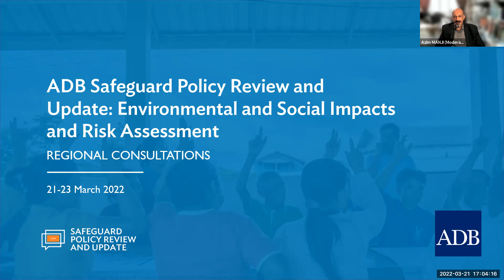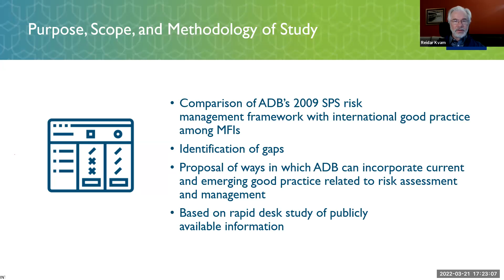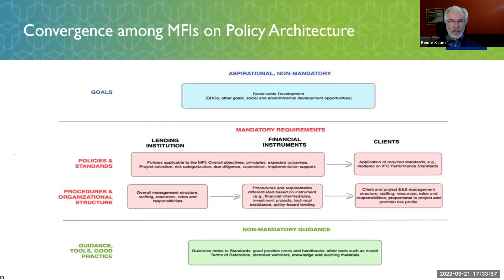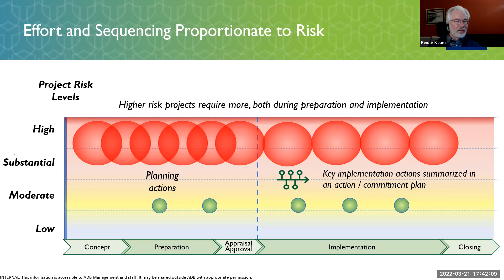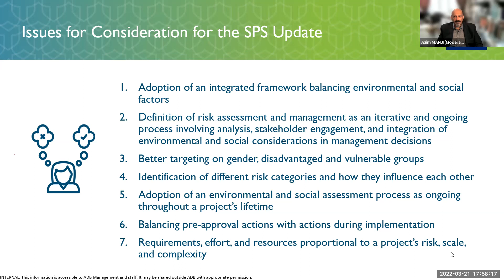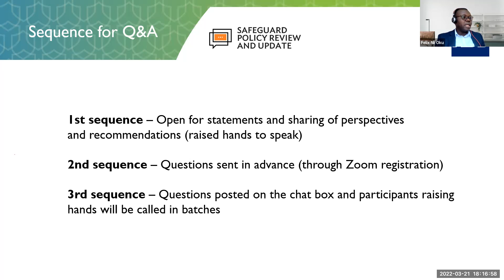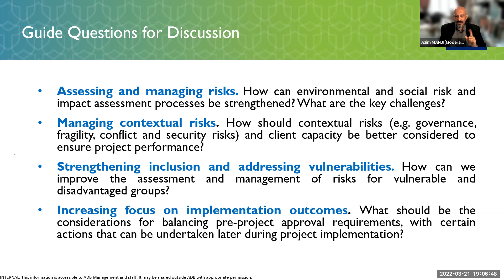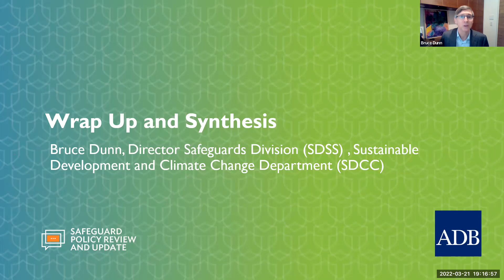21Mar22 5pm ESIA with Gov't in SARD and CWRD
Safeguard Policy Review and Update (SPRU):

This is a video recording of the regional consultation on Environmental and Social Impact Assessment with Government Stakeholders in South Asia, and Central and West Asia taken on 21 March 2022 at 05:00 pm (GMT +8) via Zoom.

ADB abides by its commitment to ensure the comfort and safety of our stakeholders while providing meaningful consultations and full transparency of the entire SPRU process. Participating stakeholders were informed that all proceedings were being recorded, and documentation will be disclosed throughout the consultation process.